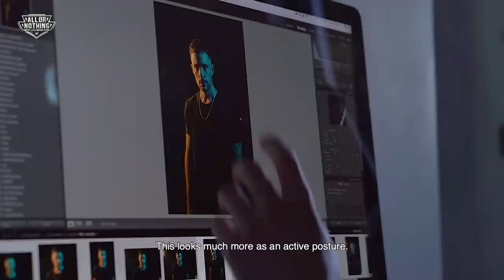HARD DRIVER: 'Music, personal, that's the way to go' | ALL OR NOTHING - Episode 1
ALL OR NOTHING - the brand new mini-series by Hard Driver as we take a look in the life of his busy DJ and studio schedule and discover what makes Hard Driver tick.

HARD DRIVER: 'Music, personal, that's the way to go'

 @Hard Driver

Hardstyle 2020!